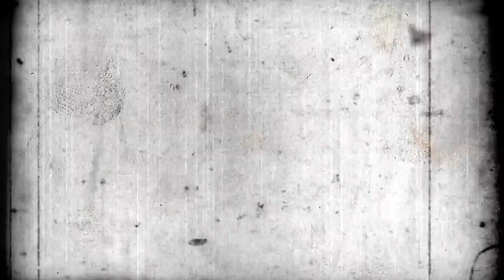TERSESAT DIBAWA MASUK KE ALAM GHAIB‼️ KISAH PERJALANAN HOROR PodcastHoror 195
Yang tampak janggal, sepasang kaki bocah itu belepotan lumpur juga tangannya. Padahal cuaca hari itu terang benderang, tidak sedang hujan, sungai pun jauh dari rumahnya. Dari mana dia ?